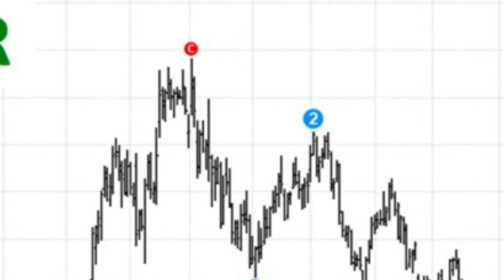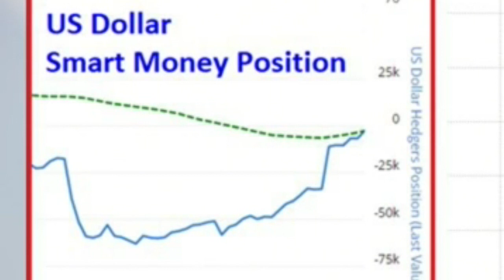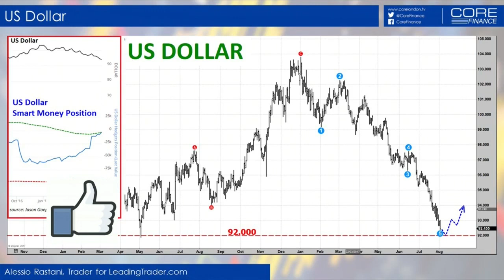Insiders Are Betting BIG on One Major Currency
Insiders are loading up on the US dollar. what will this mean for the greenback and the euro?